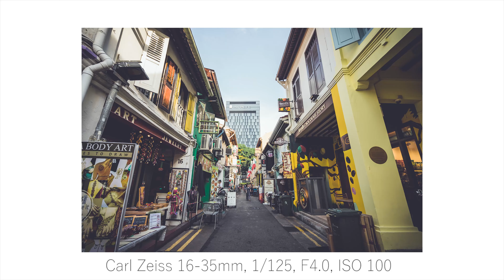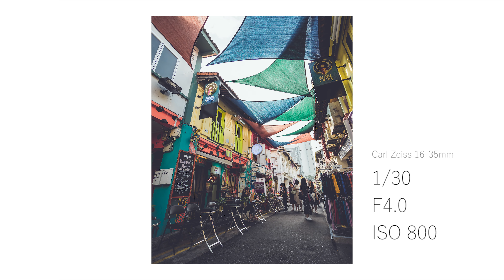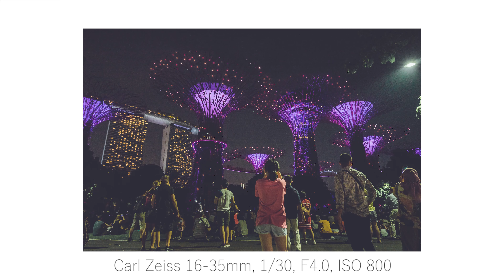Arab Street & Gardens By the Bay | A7ii/RX100V | Photowalk 03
Rx100 settings:
4K 30FPS
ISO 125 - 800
F1.8

Sony RX100V:

Follow me as I do a photo walk with my Sony gears at Chijmes and Fort Canning

Sony FE 16-35mm:

Sony A6400 (Main Cam)
Sigma 16mm 1.4 (Main Lens)
Sony RX100V (B Cam/Vlog Cam)
Sony A7ii (Backup Cam)
Rode Video Mic Go (Main Mic)
Saramonic SR-XM1 Mic (Small Mic)
Luxpad 43(Lights)

🎵 Track Info:

Title: Floating by Smith The Mister